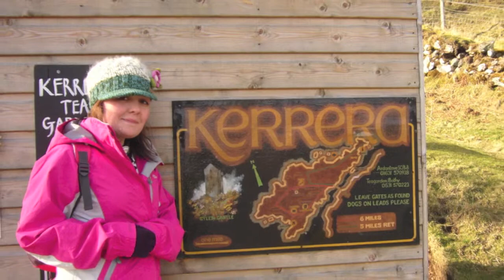Happy 30th Birthday Kelly